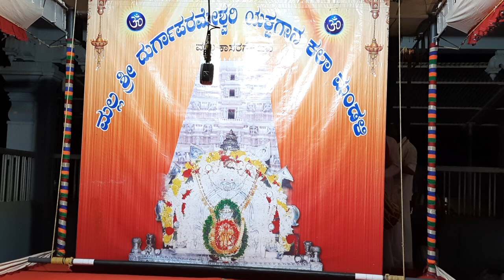ಶ್ರೀಕ್ಷೇತ್ರಮಲ್ಲ ಶ್ರೀದುರ್ಗಾಪರಮೇಶ್ವರೀಯಕ್ಷಗಾನ ಮಂಡಳಿಯ ಪ್ರಥಮಸೇವೆಯಾಟದ ಚೌಕಿಪೂಜೆ ಮತ್ತು